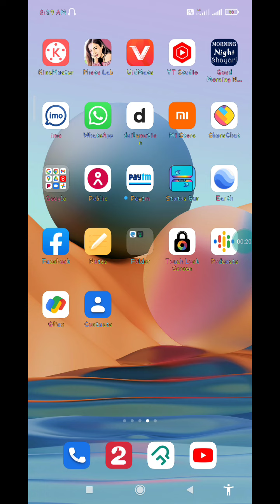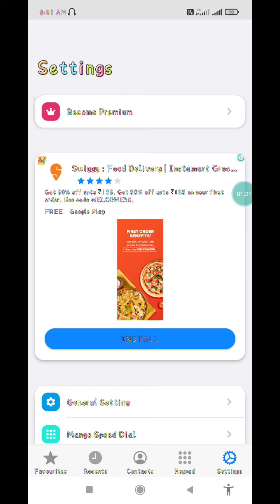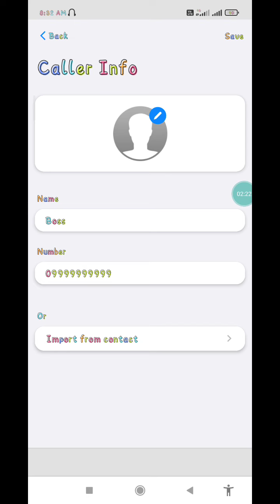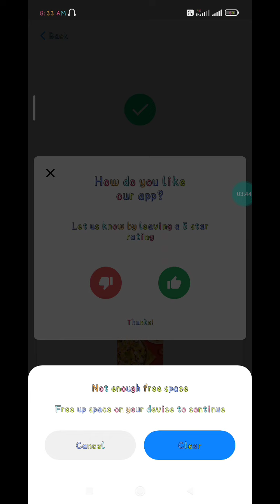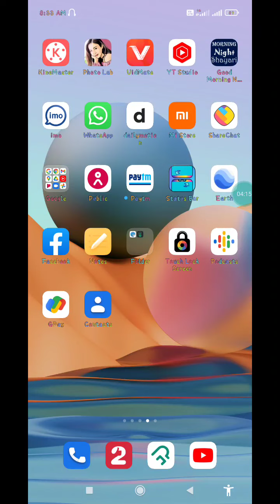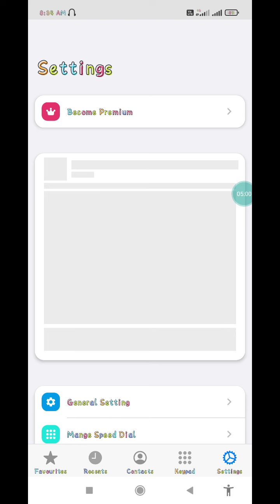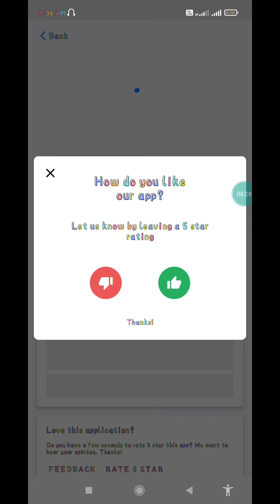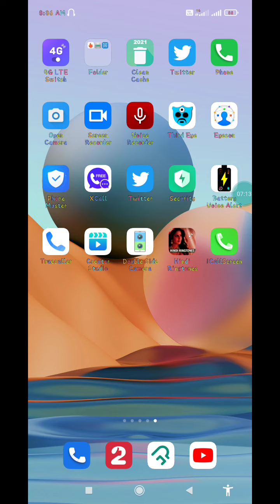फोन मे डायलर है तो 4 खुफिया राज़ सीखलों काश पहले पता होता || Dialer New Amazing hidden secret trick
phone dialler ki 4 hidden setting 2022 ki.

Hilight,

Dosto yadi aap ek android user hai to aaj aapko es video me aapke phone dialer ki 4 bhut hi amazing trick ke bare me bataya gaya, yahe 4tricks apko jariur pata honi chahiye yadi aap ek android user hai to.

call setting', dailpad ki gupt setting.
phone dailpad ki new setting.
Dailpad new update..
Dailpad ki 5 gupt setting..
Dailpad ki 6 gupt setting..
Dailpad ki 7 gupt setting..
Dailpad ki 8 gupt setting..
Dailpad ki 9 gupt setting..
Dailpad ki 10 gupt setting..
Dailpad ki A to zop complete setting..